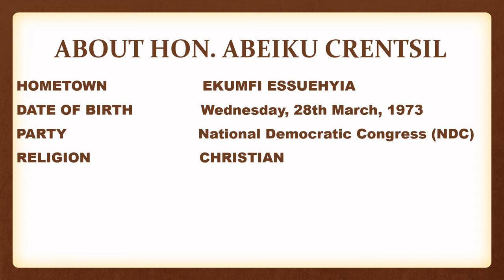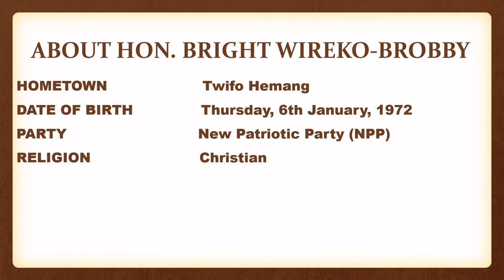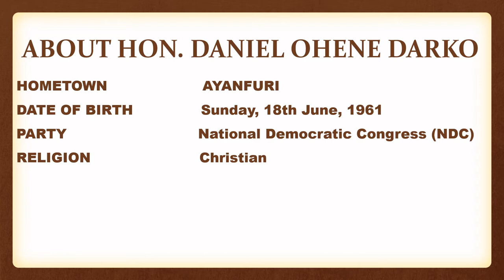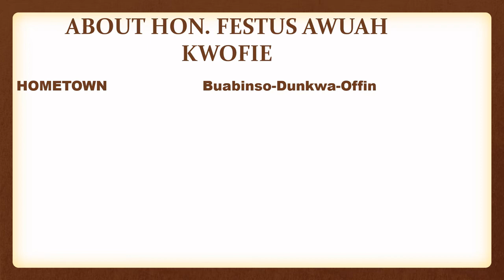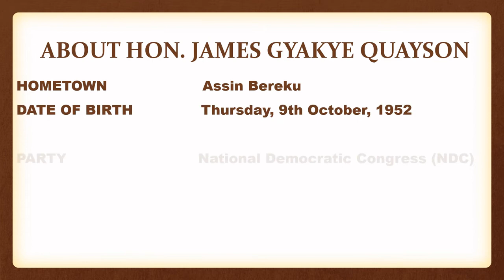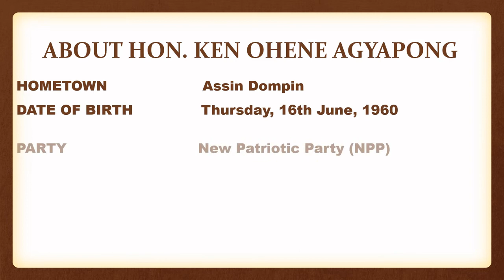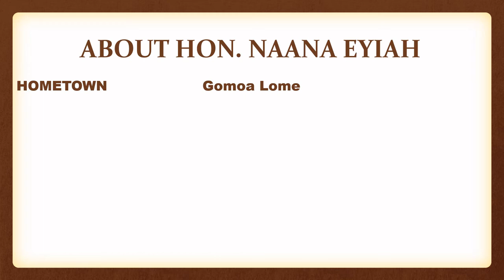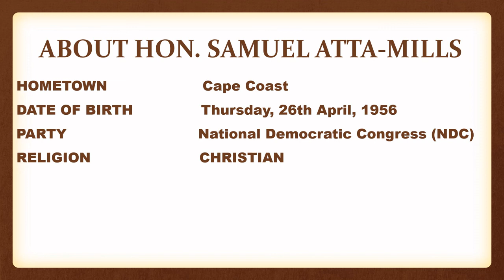PROFILE OF CENTRAL REGIONAL MPs AND THEIR COMMITTEES IN PARLIARMENT OF GHANA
Hello and welcome to Itenert, Today's video is about the Profile of Members of Parliament in the Central region and their committees in the 8th parliament of the republic of Ghana.